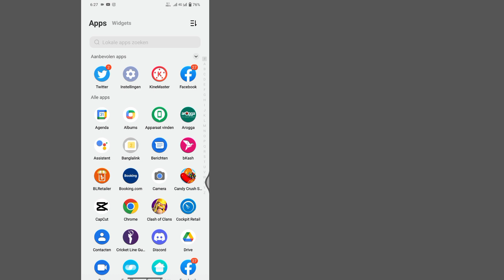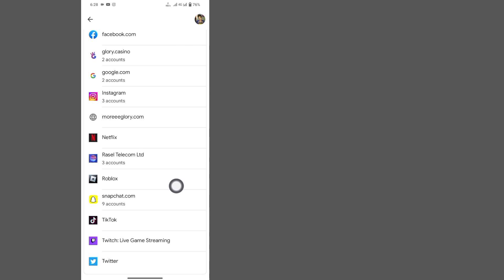Hoe u het wachtwoord van uw Twitter-account kunt zien als u het bent vergeten (2023)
Hoe u het wachtwoord van uw Twitter-account kunt zien als u het bent vergeten (2023) |  Zie Twitter-wachtwoord

Wil je het wachtwoord van je Twitter-account zien als je het in 2023 bent vergeten? Zo ja, dan is deze video iets voor jou. In deze video laat ik je zien hoe je het wachtwoord van je Twitter-account kunt zien als je het bent vergeten. Ik zal je het gemakkelijkste proces laten zien om het Twitter-wachtwoord te zien. Dus blijf de volledige video bekijken zonder deze over te slaan om te leren hoe u het wachtwoord van uw Twitter-account kunt zien.

 💔Deel alstublieft met uw